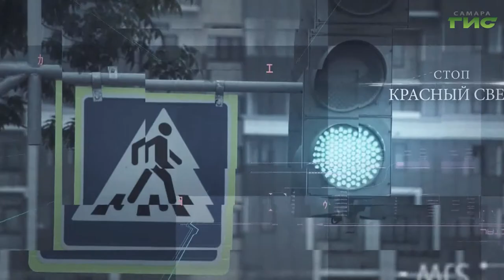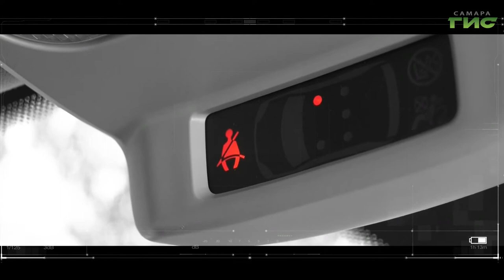"Город С" от 18.06.2020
Травматизм на дорогах Самары. Правила для велосипедистов и людей, передвигающихся на электросамокатах. Сроки оплаты штрафов и последствия их неуплаты. Об этом говорим с и.о. начальника ОГИБДД Управления МВД России по г. Самаре, подполковником полиции Александром Дерябиным. Смотрите программу "Город С".